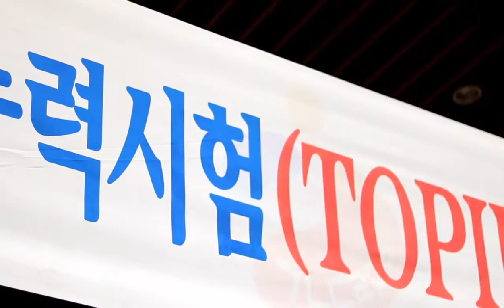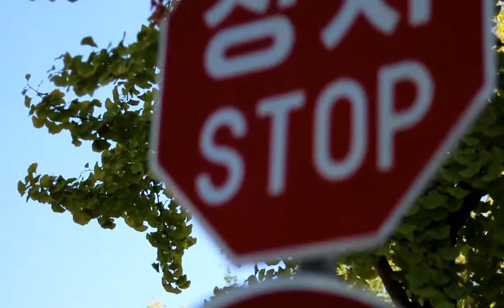keimyung university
Ujian topik 1 di keimyung university korea